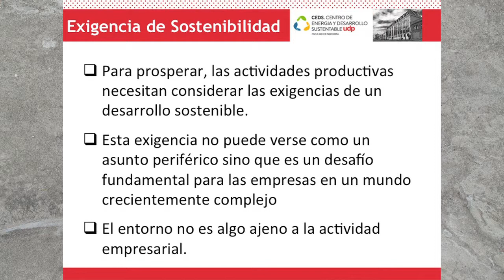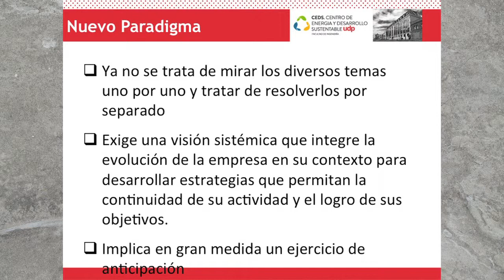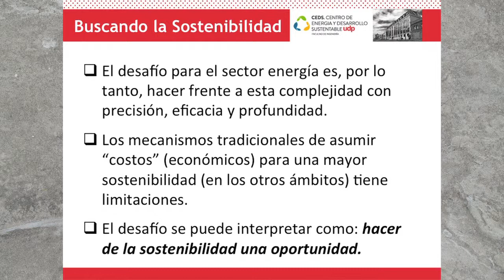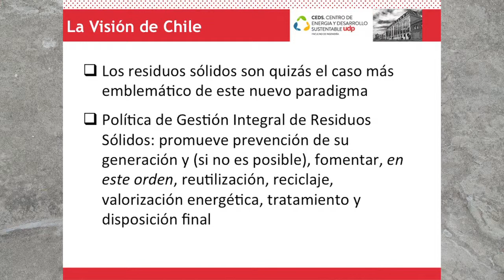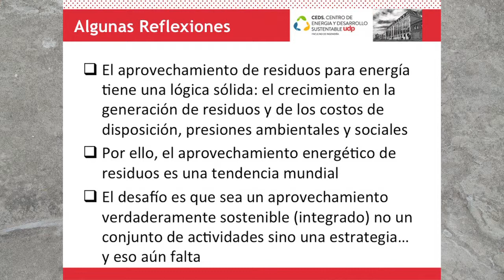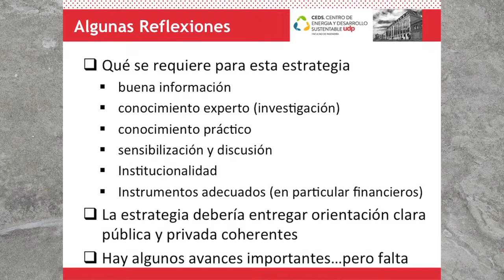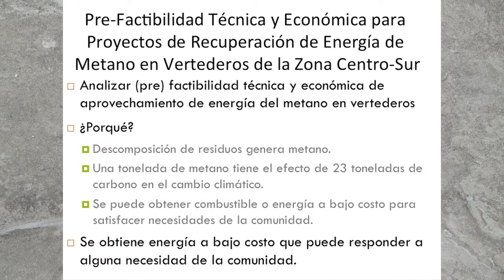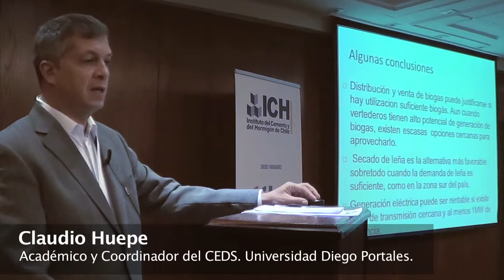23 de Marzo 2015 - VI Foro de Cambio Climático y Co-Procesamiento - Claudio Huepe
23 de Marzo 2015 - VI Foro de Cambio Climático y Co-Procesamiento